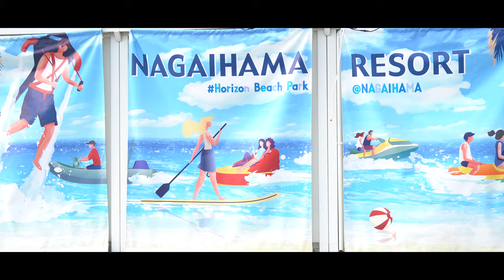ドルソーレYUKUHASHIってどんなチーム？現役選手にインタビュー！【マイケル社長#15】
福岡県行橋市を拠点に活動するビーチサッカーチームの紹介動画です！
ドルソーレに興味のある方はぜひご覧ください！

■マイケル社長の面白い動画は👇をクリック❗️

■ドルソーレ・マイケル社長グッズがBASEで購入できるようになりました❗️
BASEの購入リンクはこちらから👇

■岡本 英雄 Hideo Okamoto（通称 マイケル）

・株式会社ドルソーレ代表取締役（ビーチサッカークラブ）
・株式会社シーエル代表取締役（レンタル業）
・STRONTIVE代表（アパレル業）

‹出身地›福岡県行橋市
‹出身校›東福岡高校・東海大学
‹好きな言葉›無いなら創れ・無いところから創る

検索ワード：マイケル社長　ドルソーレ